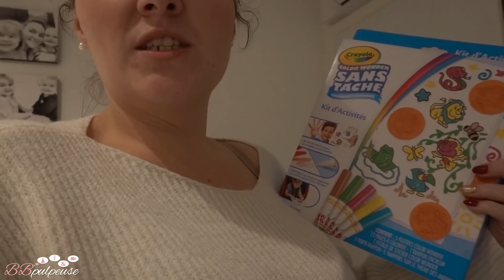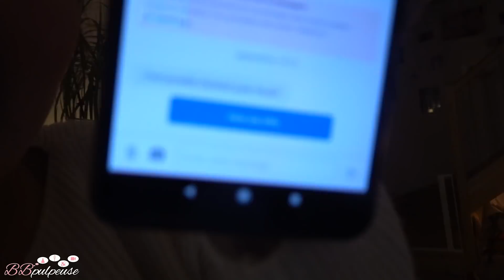[. VLOG .] Pique-nique en plein mois de Décembre !!! 😆 😅 😂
Après café et thé avec Doudou à 8h et avoir emmené les filles, je pars faire les courses et Doudou télétravaille.
Ce midi on teste des frites au microondes et c'est bof bof... Bref après mangé je règle ma super contravention... Et cet après-midi je vous montre le petit haul des jouets de Noël des filles !
Ce soir on joue avec les filles avant manger avec Calie qui nous installe le piquenique dans la cuisine ! Et on mange blanquette de veau ! Ensuite les filles vont au lit et nous on se pose tranquillement !

🔗 LIENS :
→ VTech – Tut Tut Copains – Azalée La Licorne – Jouet Licorne – Jouet Interactif - Version FR
→ CRAYOLA WASHIMALS - Safari - Rhinocéros et hippopotame - À utiliser avec set d'activité, jeu et cadeau - 3 ans
→ Eichhorn 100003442 – Lot de 800 Perles en Bois dans Un Seau de Couleurs et de Formes, avec Cordons et fermoirs